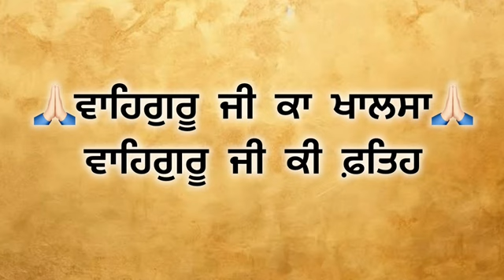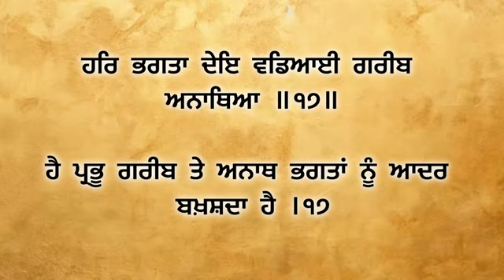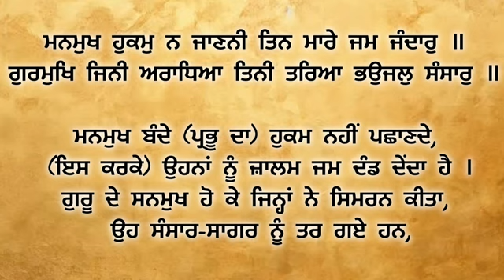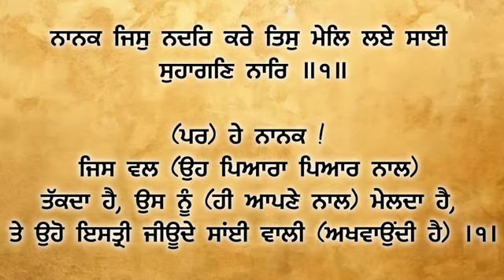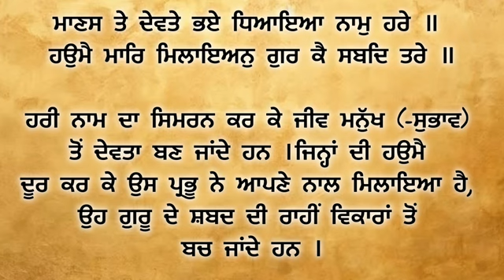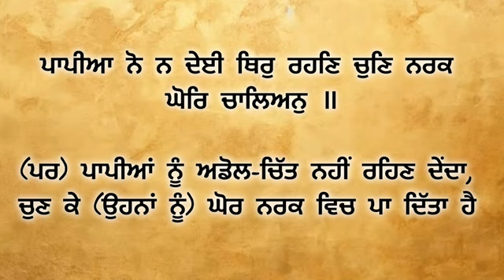ਅੰਗ 89 - 90 ਆਓ ! ਸ਼ੁਧ ਗੁਰਬਾਣੀ ਉਚਾਰਣ ਸਿਖੀਏ। learn How to pronunciation Gurbani with meanings.